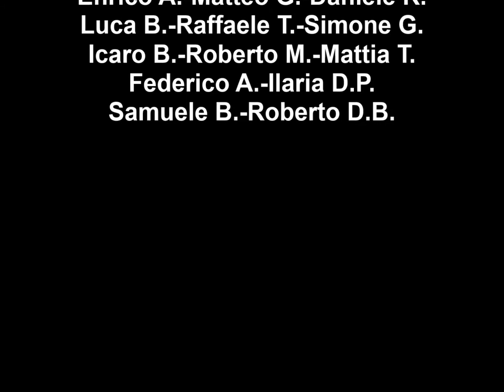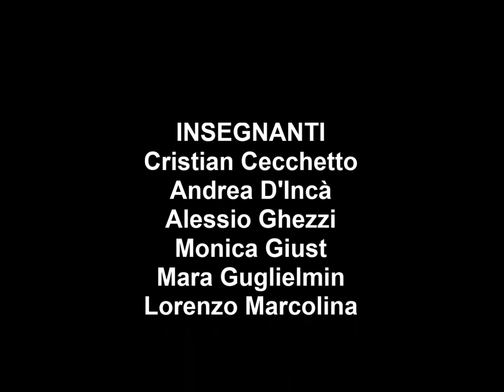Campus 2014 Filarmonica Maniago